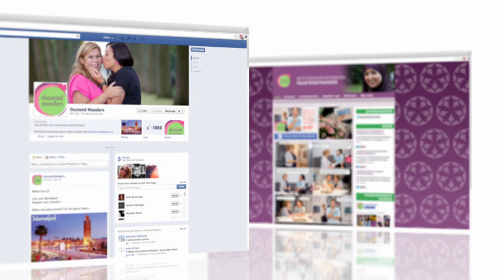Slotfilm Duizend Moeders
1 op de 8 vrouwen in NL krijgt borstkanker. Vroegtijdige opsporing voorkomt sterfte. Duizend Moeders informeert 50+vrouwen van Turkse van Marokkaanse afkomst online via hun jongvolwassen dochters, zij een weloverwogen besluit kunnen nemen om naar de screening te gaan. Duizend Moeders is een initiatief van Pharos, het landelijke kennis- en adviescentrum dat zijn expertise inzet voor een hoge kwaliteit, effectiviteit en toegankelijkheid van gezondheidszorg voor migranten, vluchtelingen en mensen met beperkte gezondheidsvaardigheden.